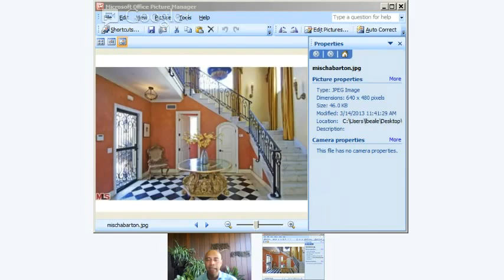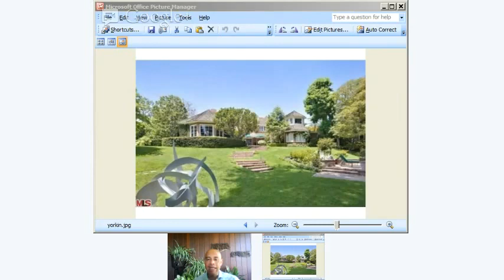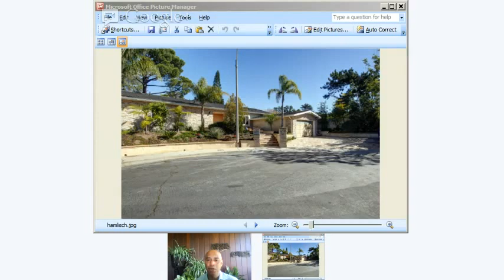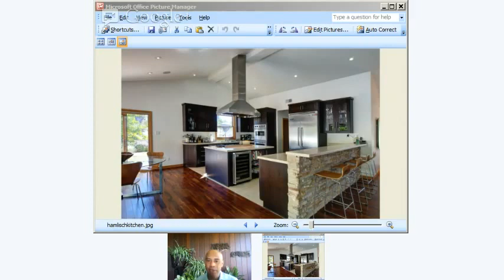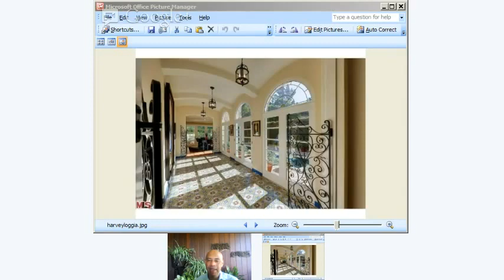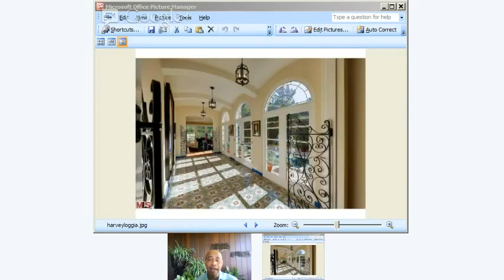Celebrity homes with Lauren Beale and Drew De La Houssaye